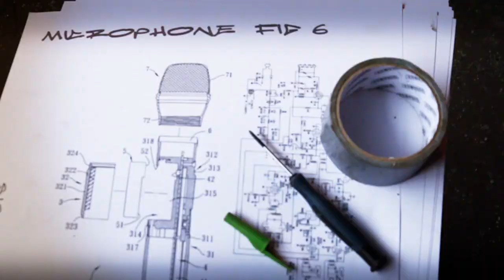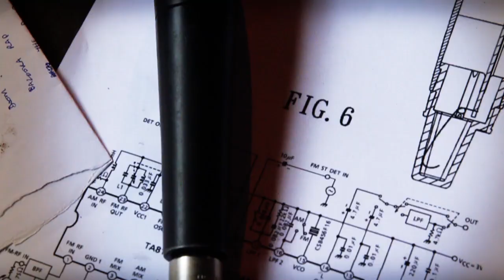Lee Reed - This Microphone (Video)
Video for THIS MICROPHONE.  From the album THE BUTCHER, THE BANKER, THE BITUMEN TANKER.  Beat by SUPΔ83.  Cuts by !KRYME WON.  Lyrics & vocals by LEE REED.  Recorded by CEE REALITY at REALITY LAB STUDIO.  Mixed by SCOTT PEACOCK at CATHERINE NORTH STUDIOS.  Mastered by NOAH MINTZ at LACQUER CHANNEL MASTERING.

Director: ROBBIE J
Cinematography: ROBBIE J & NASR BENY
Assistant: MATT CORMIER
Special Thanks To:  CHELSEA COX & MOTHER TAREKA